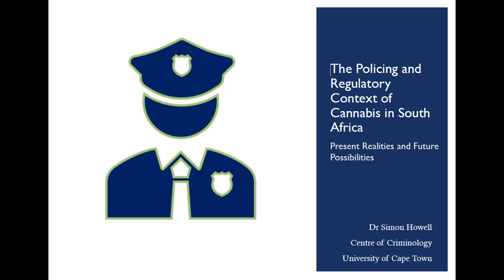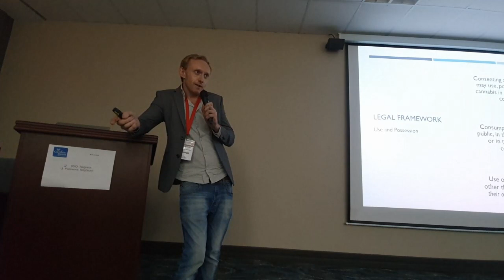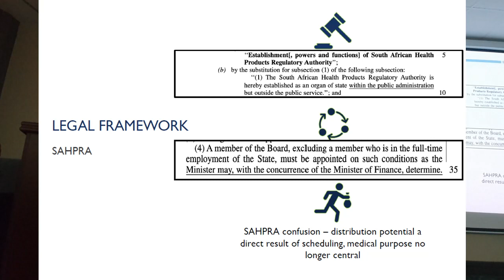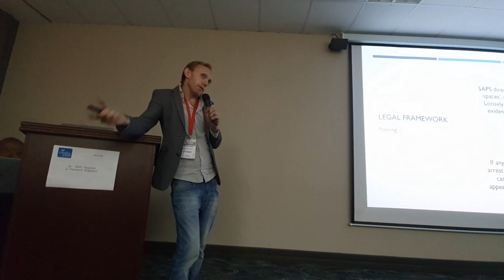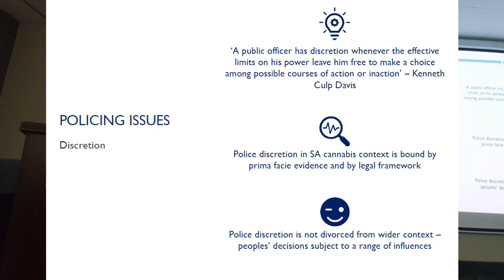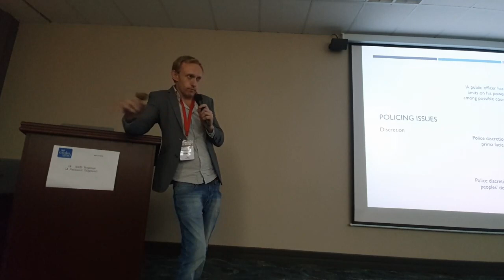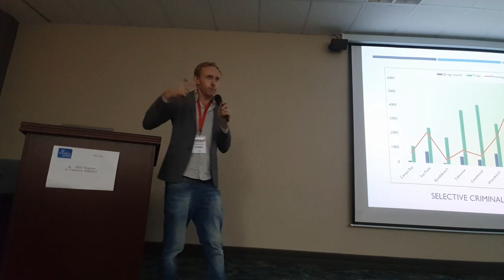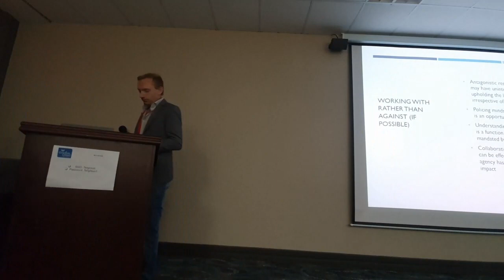Dr Simon Howell Feb 2020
Criminologist Dr Simon Howell gives us a tour around the laws and protocols  surrounding the South African Police Services modus operandi and why they do what they do regarding policing SA's cannabis and other illicit narcotic users.
Recorded at the @vukani comms Cannabis Conference in East London, South Africa. February 2020